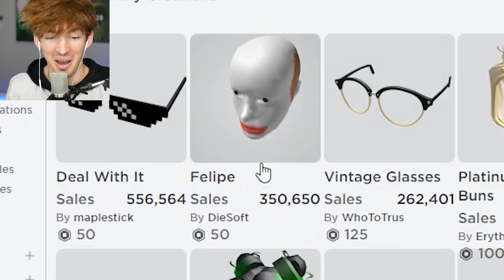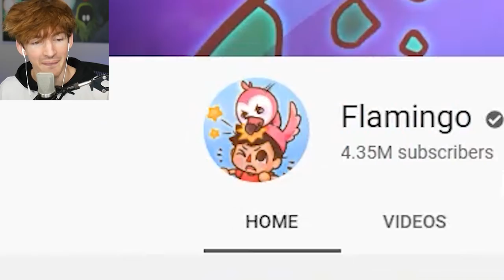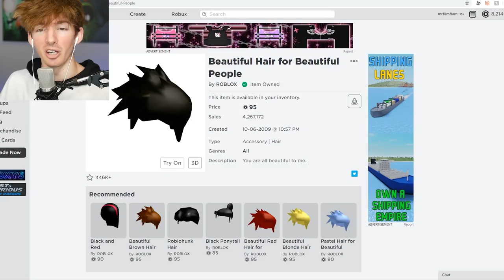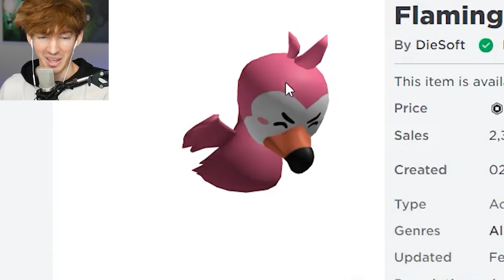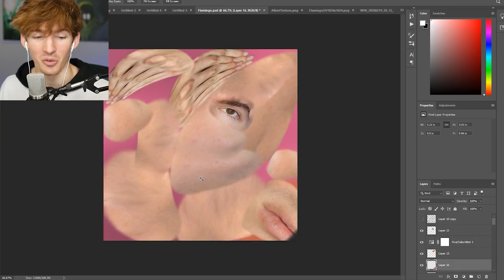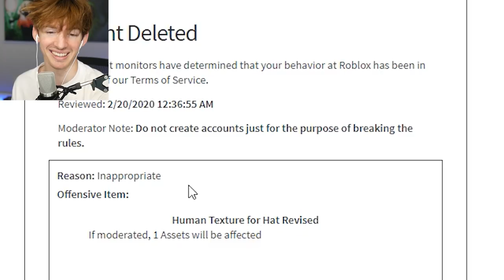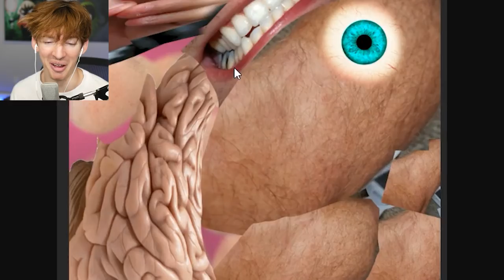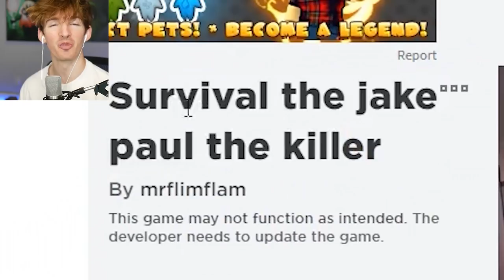WE MADE A ROBLOX FLAMINGO HAT!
Today I announce and mess around with the new Flamingo hats on Roblox that Diesoft and I made! (He did all the actual work) I just wanted to get a sick Roblox hat that wasn't a meme